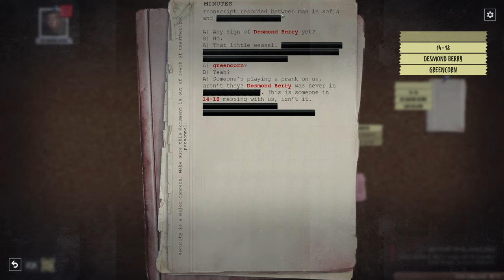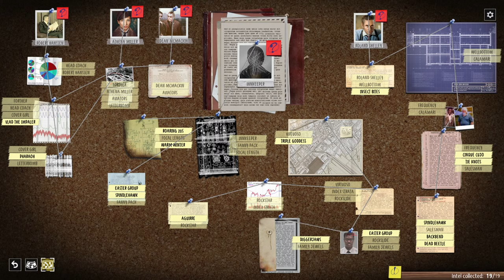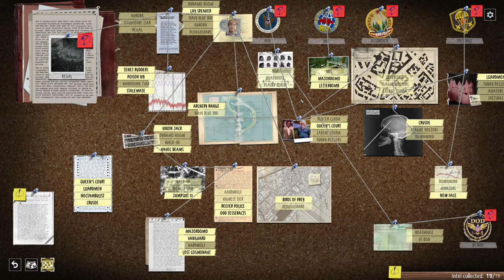"A Story Mission & A Beholder Cell. Can We Handle Them Both Today?" Phantom Doctrine (Part 53)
The Beholder Cell comes first and it has a "Control Phrase" agent on site. Commander hopes it will help us finish fast enough to also get the Story Mission in Moscow completed (which also has a "Control Phrase" agent on site).

We also have a presence on Facebook and X (formerly Twitter).

Join this stream late? Miss any streams? Here's the Phantom Doctrine playlist so you can catch up.

Phoenix Point featuring the Terror From The Void mod Season 5 (Incomplete due to mod updates)

GPU: NVIDIA GeForce RTX 3070 Ti Laptop GPU
CPU: 12th Gen Intel(R) Core(TM) i7-12700H
Memory: 32 GB RAM (31.67 GB RAM usable)
Current resolution: 3840 x 2160, 60Hz